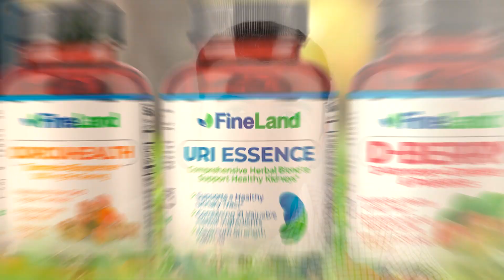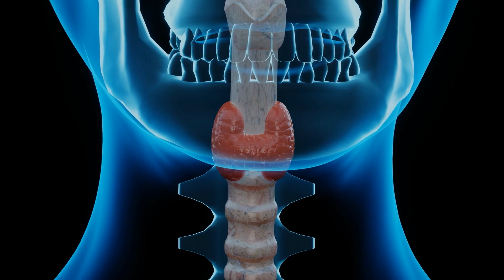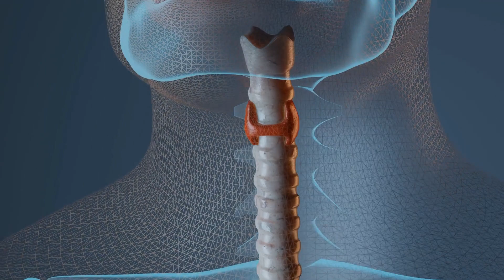SENTIRSE ATONTADO INDICA ENFERMEDAD - Causas y Soluciones de la Falta de Lucidez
Estas son las causas y soluciones de la falta de lucidez que puedas tener. Sentirse atontado NO es normal e indica enfermedad. Podria ser un problema de memoria, alzheimer, tiroides y mas.

atontado,
sentirse atontado,
cerebro,
circulación,
tiroides,
problemas hormonales,
dolor de cabeza,
retención de liquido,
Problemas de Memoria,
Recordar,
Memorizar,
Olvidar,
Alzheimer,
Alimentos,
Alimentos para Memoria,
Alimentos para el Cerebro,
Dieta para Memoria,
Mejorar Memoria,
Aumentar la Memoria,
Como Mejorar la Memoria,
Chocolate Negro,